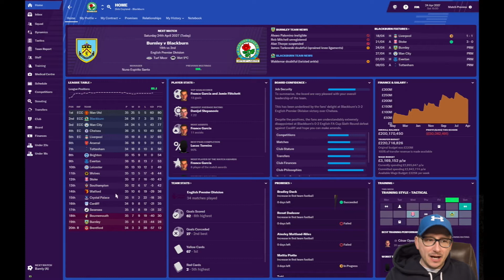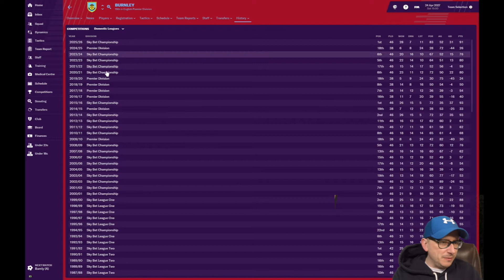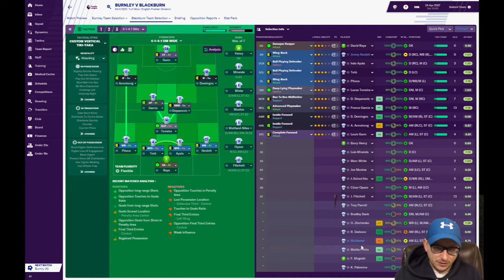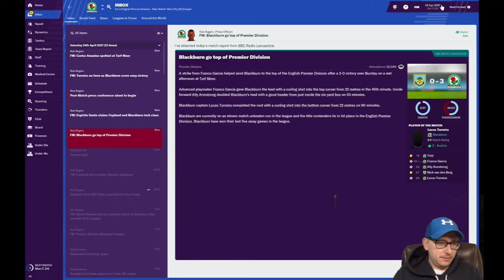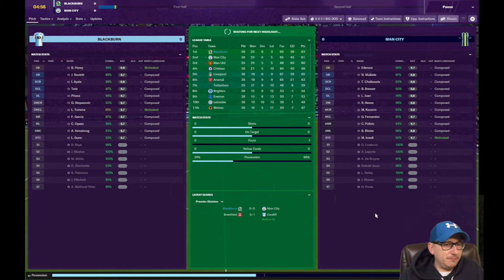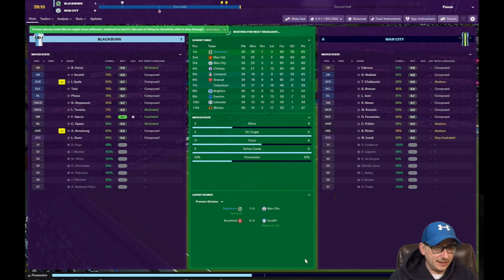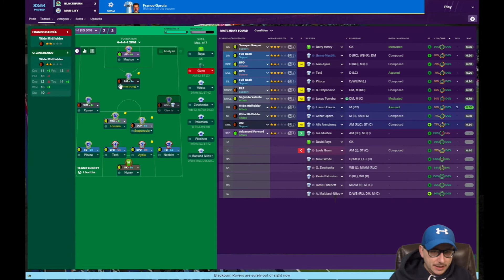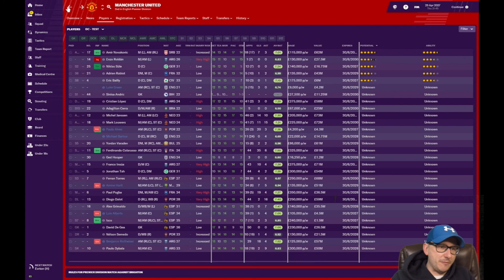FOOTBALL MANAGER 2019 - BLACKBURN ROVERS - EPISODE 115 - MAKE ROVERS GREAT AGAIN